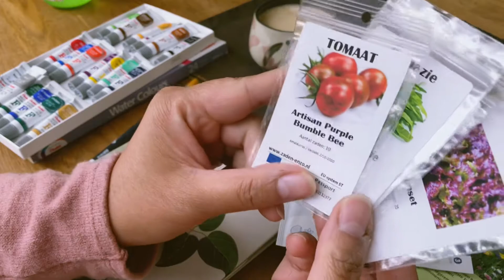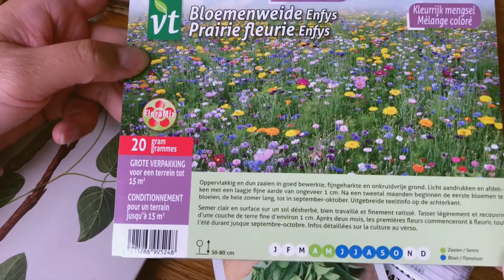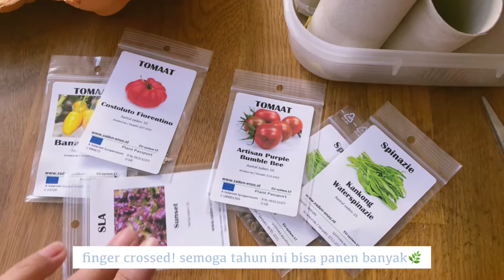Daily Spring Vlog #4 || Mother's Day 2021 || Musim Sakura || Bercocok Tanam Sayuran di Rumah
- Daily Spring Vlog No 4 -

Sudah awal Mei tapi cuaca belum menghangat juga, apalagi kalau pagi, masih berkisaran satu digit. Konon ini spring terdingin sejak 35 tahun yang lalu.
Bunga sakura yang biasanya mekar lebih cepan, tahun ini lebih lambat, walaupun demikian tetap cantik untuk dinikmati.

Cuaca yg msh dingin jadi bikin maju mundur jg untuk bercocok tanam, bibit2 sayuran yang aku beli akhirny kusimpan dulu di dalam rumah sampai cuaca menghangat.

Semoga setiap video yang tayan di channel ini dapat memberikan manfaat atau sekedar inspirasi.

Hope life treats you kind!